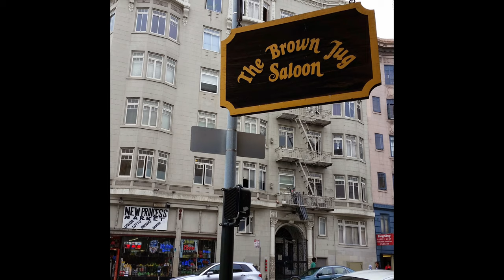MARTHA QUINN'S INTERVIEW OF WILDFLOWER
Here’s my interview with Martha Quinn on her Talk Talk podcast. Episode 133. What a great interviewer she is, asking all the right questions. This is one of the lucky serendipitous things that happened on my book writing journey. It all started with a call to the radio station one morning about 2 years ago to win tickets to take my girls to Great America... While jotting down my info, Karena asked what I was up to that morning so I told her, "oh, I'm writing a book."
She asked me to hold on a minute, then came back on and said, "Martha would like to talk to you. Would that be okay?" Okay? Of course!
So Martha Quinn came on and started asking about my book. That aired on her "Totally Awesome" Thursday show. When it was over, she made me promise that I'd let her know when the book was complete.
I called a few weeks ago to let her know, and ta- da, interview #2. Talk about serendipity! I felt extremely lucky to land this interview. So many awesome things have happened during this writing journey!